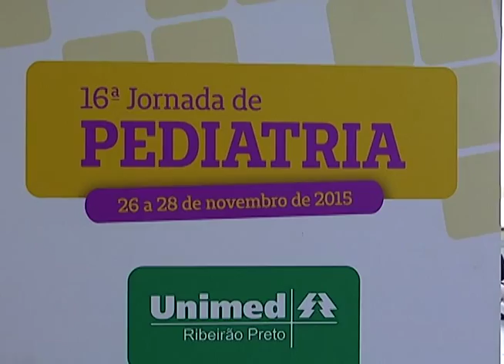Programa Neusa Bighetti exibido no dia 29/11/2015 - 16ª Jornada de Pediatria UNIMED